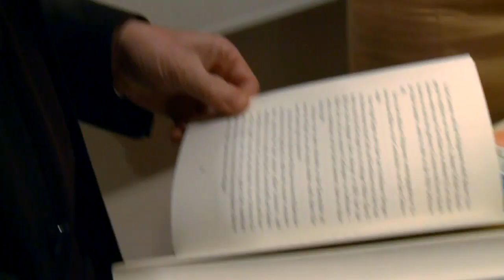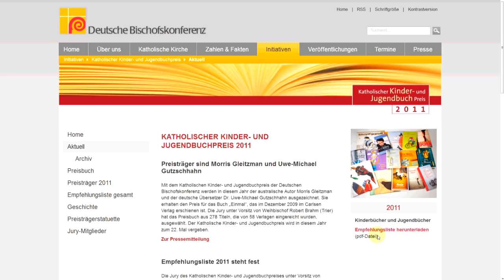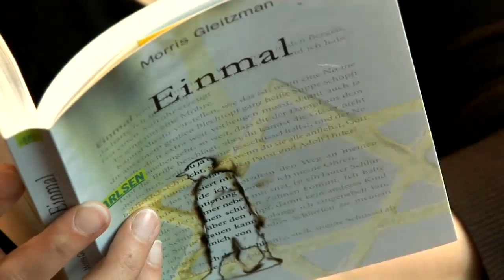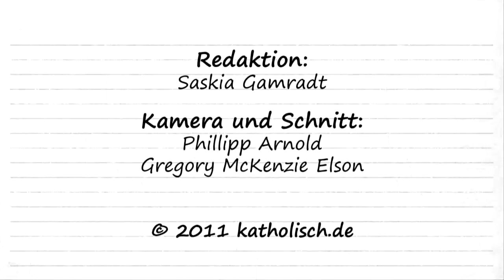Katholischer Kinder- und Jugendbuchpreis 2011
Die Jury des katholischen Kinder- und Jugendbuchpreises hat aus 278 Titeln, die zum Wettbewerb des Katholischen Kinder- und Jugendbuchpreises 2011 eingereicht wurden, ein Preisbuch ermittelt und weitere 14 Werke als besonders lesenswert empfohlen.

Heidi Lexe, Mitglied der Jury, erklärt die Arbeit des Gremiums und warum das Buch "Einmal" von Morris Gleitzman und dem Übersetzer Uwe-Michael Gutzschhahn einen Preis verdient hat. Die Kinderexpertin Laetitia ergänzt und erläutert die Besonderheiten des Buches.